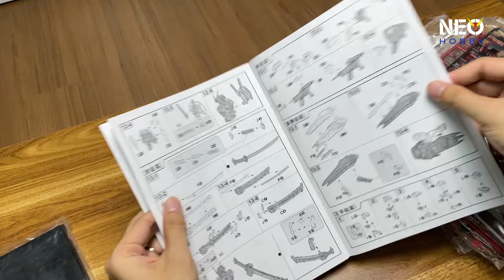[CHUYÊN MỤC] Bootleg có đáng chơi? Gundam Astray HIRM nhưng không phải Bandai | Review Mô hình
Hôm nay, Neo sẽ mở hộp, lắp ráp và review trải nghiệm, cảm nhận khi chơi mô hình Gundam Astray Red Frame High-Resolution nhưng không phải của hãng Bandai mà của Mr Model hay MJH, anh em cùng theo dõi và comment cảm nhận nha.
[CHUYÊN MỤC] Bootleg có đáng chơi? Astray HIRM nhưng không phải Bandai | Review Mô hình | Neo Hobby
Nếu bạn đang có nhu cầu tìm hiểu và đặt hàng mẫu mô hình này, bạn có thể tham khảo các shop gần gũi của Neo nhé:
[Hồ Chí Minh] AZGundam - Uy tín chuyên các đồ chơi mô hình
[Hà Nội] RÁP HOBBY STORE - Chuyên mô hình, tools, nhận ráp và sơn
[Hà Nội] SMH Store - Chuyên dụng cụ sơn và các loại mô hình
[Hà Nội] Gundam GDC - Shop bán các loại mô hình & Gunpla